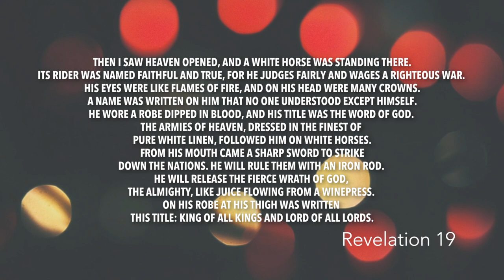Revelation 19 | Daily in the Word | Pastor Neil Spencer